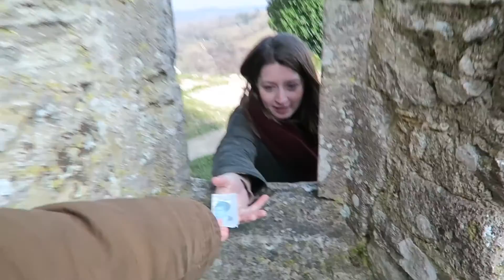Our Day at Corfe Castle!